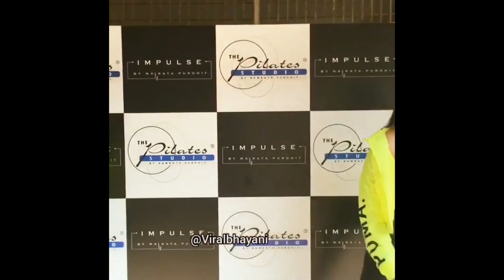Watch Sara Ali Khan And Sonakshi Sinha Full Onn Fun And Masti Outside Their gym